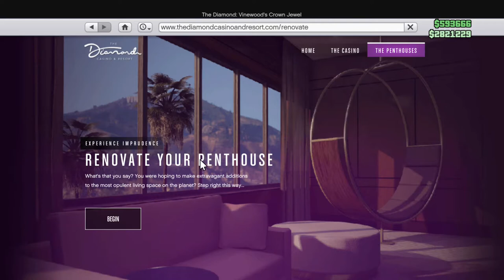Lounge Spa expansion for penthouse Diamond Casino GTA online